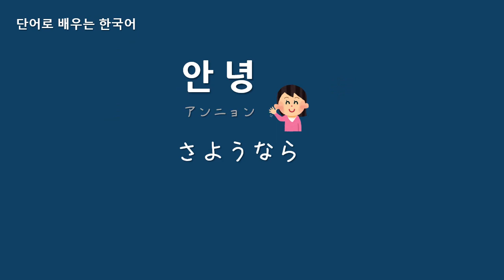【単語で習う韓国語】形容詞 02🐞多い많다 少ない적다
形容詞 02🐜多い많다  少ない적다